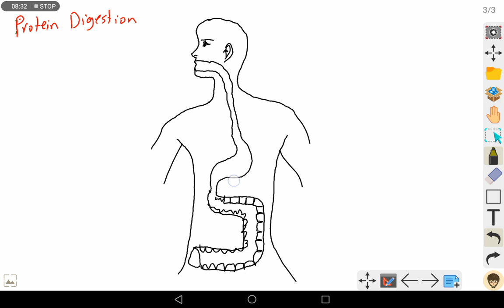Protein Metabolism 1 Amino Acids Digestion